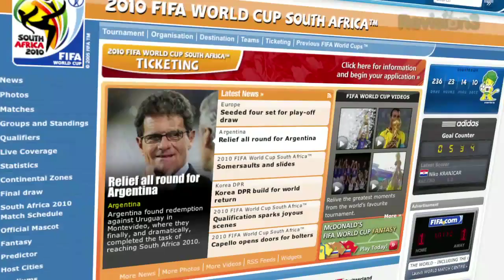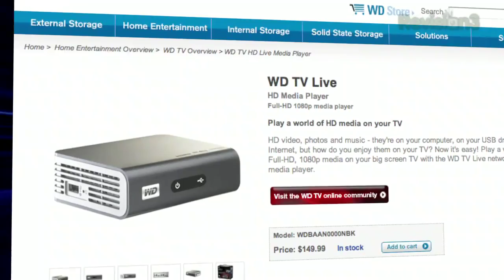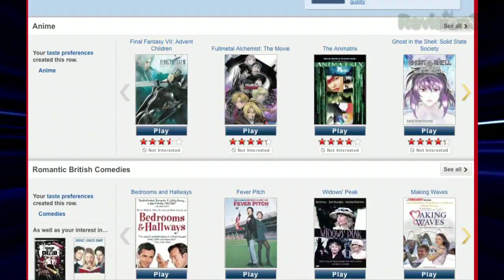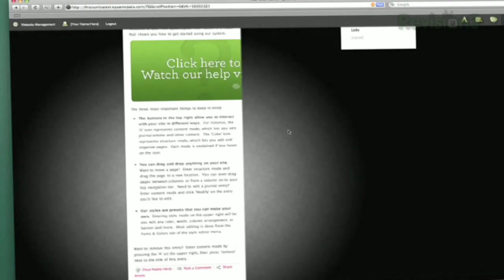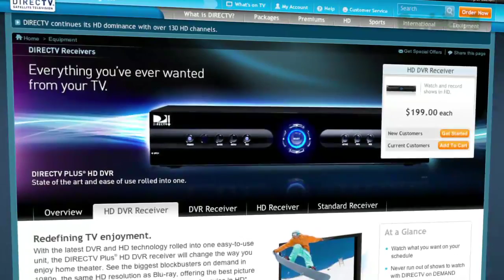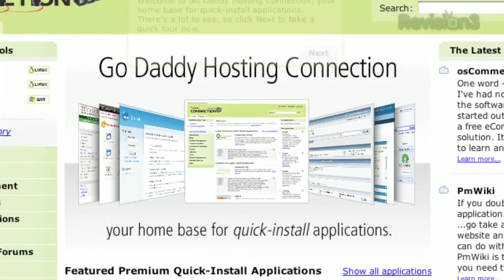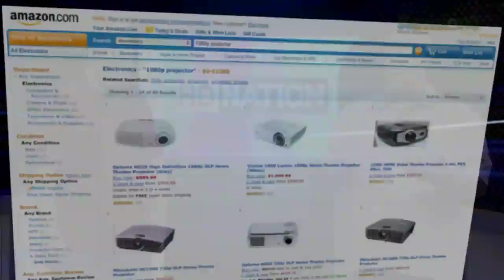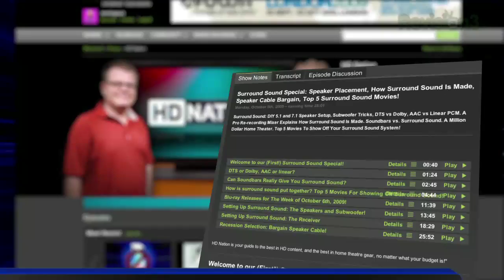DIY DVR Upgrade! 65" 1080p HDTV = $999, Roku Netflix ...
A 65" 1080p HDTV for Under $1000! Stuff 300 Hours of HD In Your DVR: Upgrade the Hard Drive! Our Top 5 Movies in HD on Netflix, Can you play Blu-ray disks on OS X machines? The Blu-ray Releases For The Week of October 20th, 2009.